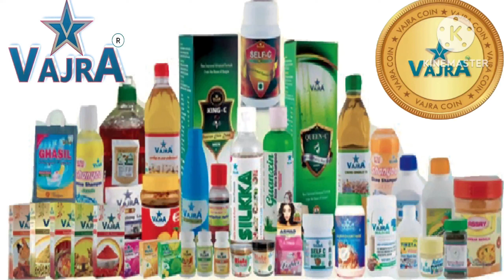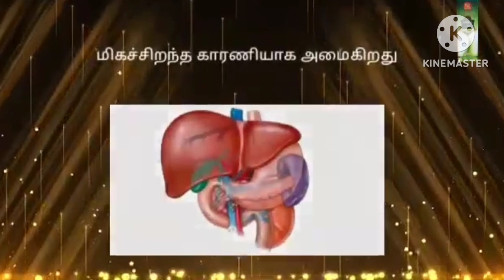Vajra Proudly Presents King C Exclusive For Men The Best Elixir Drink in the world 100% Water Free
வஜ்ரா பெருமையுடன் கிங் சி ஆண்களுக்கு பிரத்தியேகமாக வழங்கும் உலகின் சிறந்த அமுதம் பானத்தை 100% தண்ணீர் இலவசம்